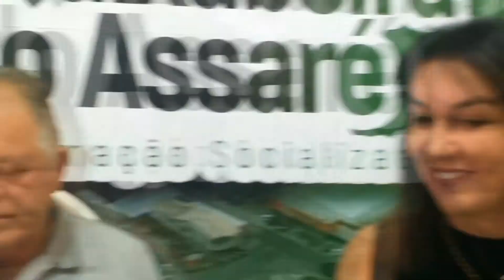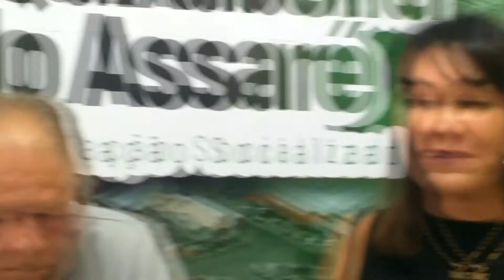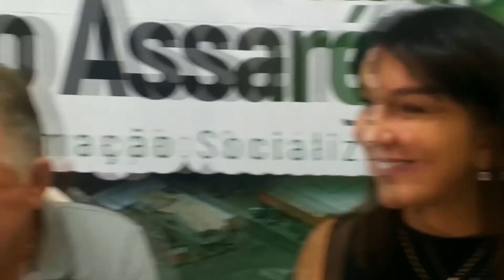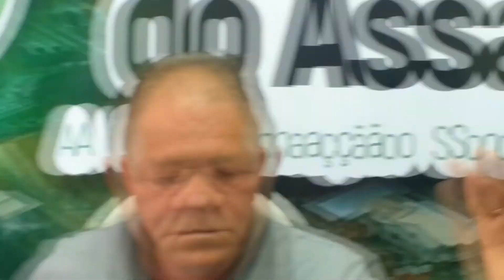BATE PAPO COM O PREFEITO EDIÇÃO 42